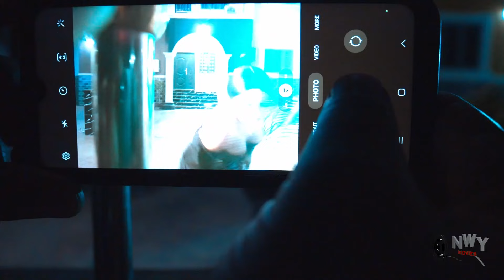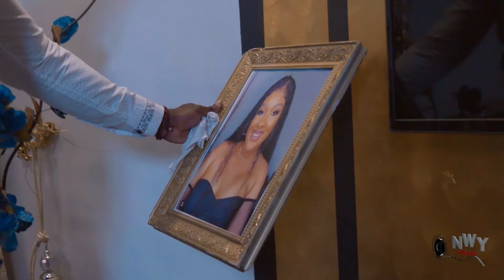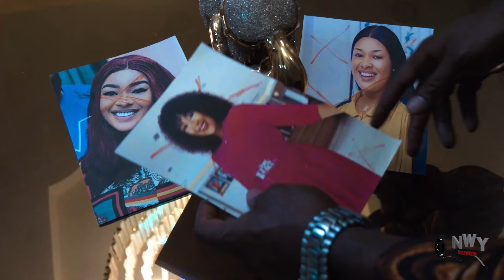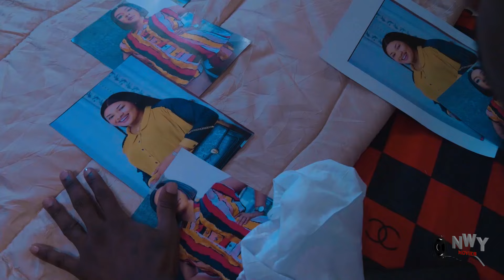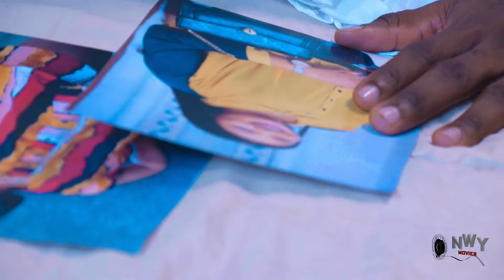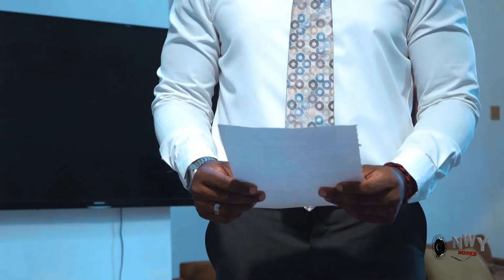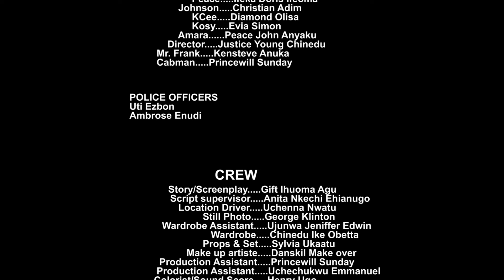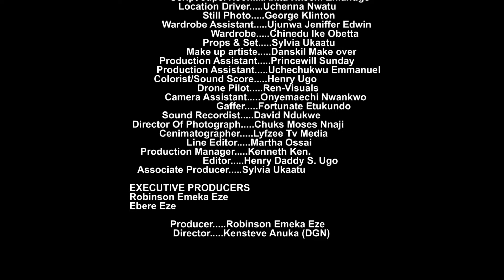D New Movie Of Frederick Leonard Dat Was RELEASED TODAY On YouTube Sep 26th 2024